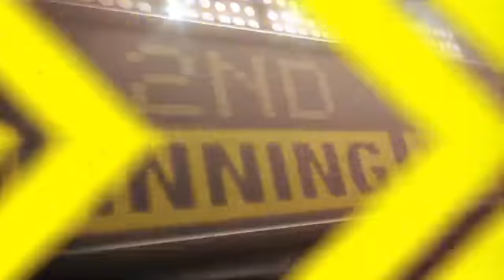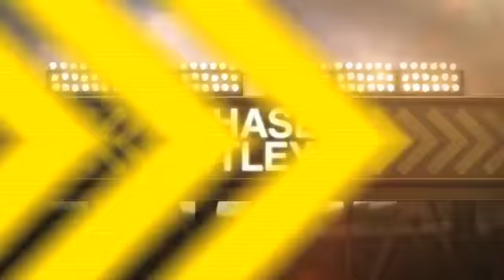2013/05/08 Recap: PHI 6, SF 2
5/7/13: Kendrick keeps Giants at bay